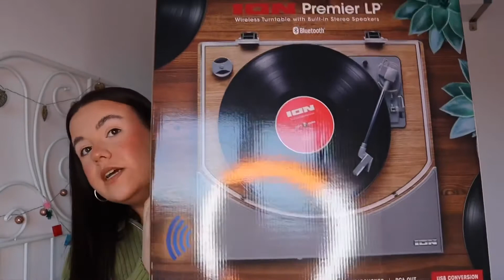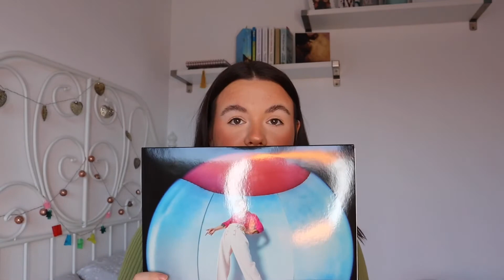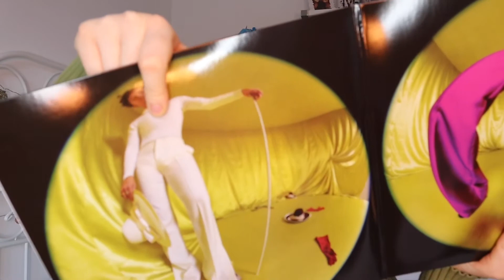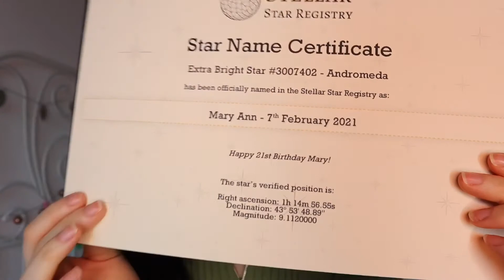WHAT I GOT FOR MY 21ST BIRTHDAY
Thank you to anyone who sent me a Birthday message I had such a lovely day!